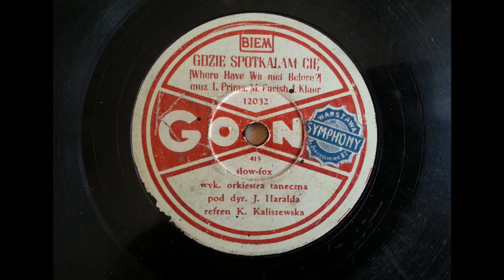GDZIE SPOTKAŁAM CIĘ- KAZIMIERA KALISZEWSKA 1946!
I present today old song composed by  Louis Prima Where have we met before? in Polish. The song recorded in Gong studio in  Katowice Kazimier aKaliszewska with Jerzy Harald's  orchestra.